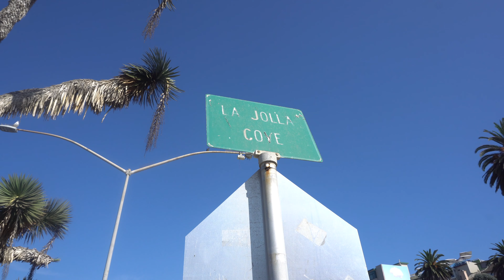Swimming with sea lions in san diego!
we almost didn't make it!